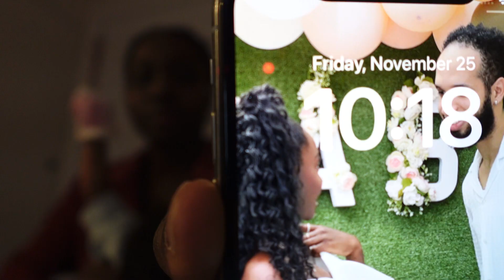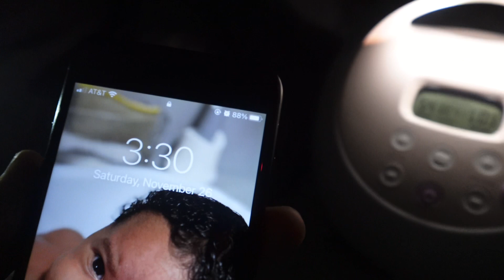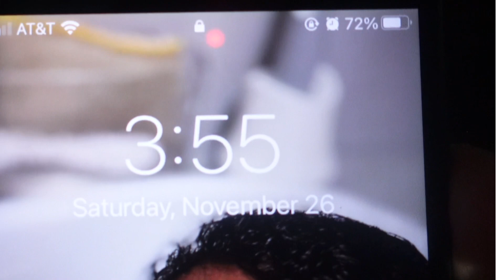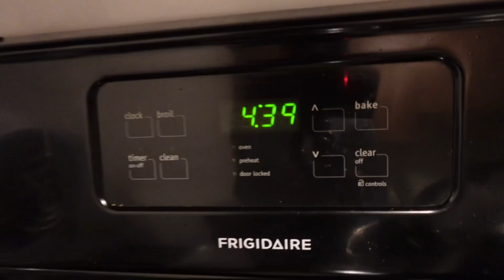REALISTIC Night With A Newborn Baby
Welcome to my REALISTIC night with a newborn !! In this video, we share a night in the life of our family and our baby's night routine. From preparing for bedtime, breastfeeding and pumping.